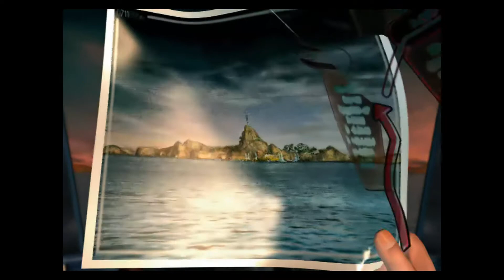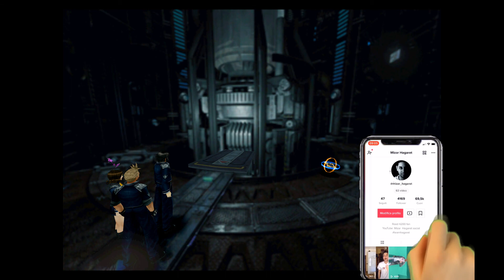02 - FINAL FANTASY VIII Remastered - Verso la torre di Dollet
Dopo aver catturato Ifrit, nuovo G.F. siamo pronti per la seconda parte della missione! Dobbiamo fermare le truppe di Galbadia! Indossiamo la divisa da Seed e andiamo in guerra!
Se vuoi supportarmi senza alcun costo: metti mi piace, commenta e condividi! Grazie in anticipo!!!

Se Invece sei ricco :p e vuoi donarmi qualche € AIUTAMI A CRESCERE I soldi che ricevo verranno usati per migliorare la qualità dei miei video! Grazie di cuore!